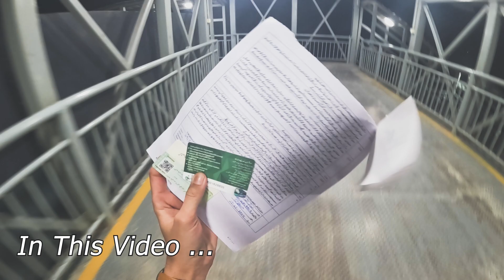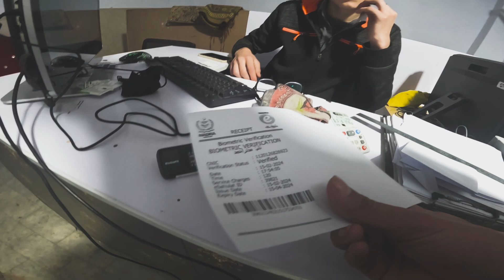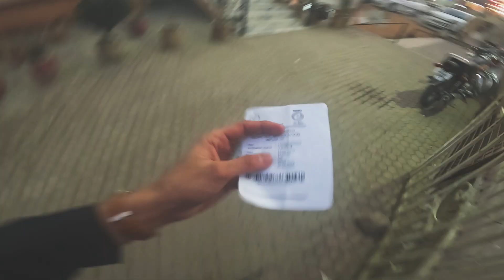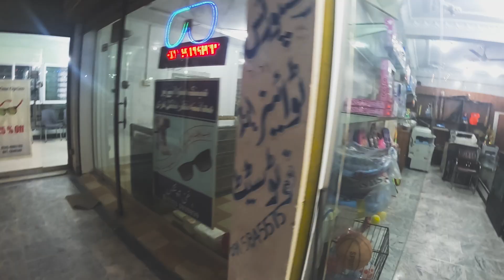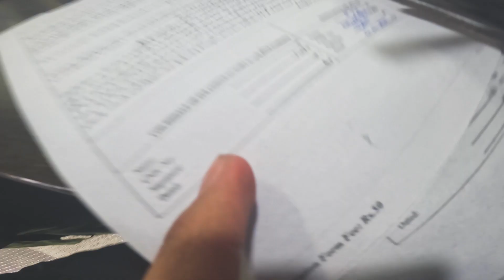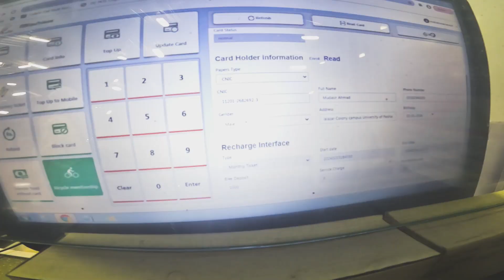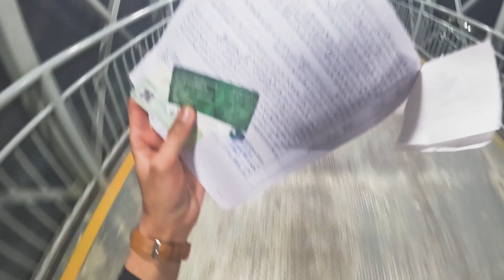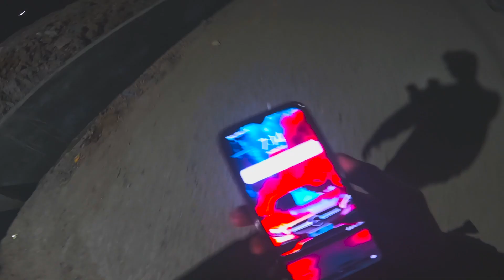I bought an 80,000 Rupee bicycle for only 2,000 Rupees 😱 || Peshawar pakistan || mudasir marwat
"Introducing the BRT Zu Bicycle service by TransPeshawar! Now, alongside the Bus Rapid Transit system, residents of Peshawar can enjoy the convenience of Zu Bicycles. Learn how to use BRT Zu Bicycle Peshawar in this informative video, covering all procedures and charges. Don't miss out! Watch until the end to understand the entire process. zubicycle brtpeshawar peshawar howto"